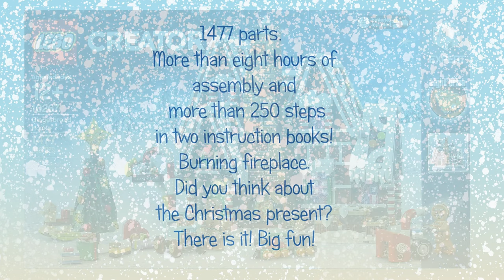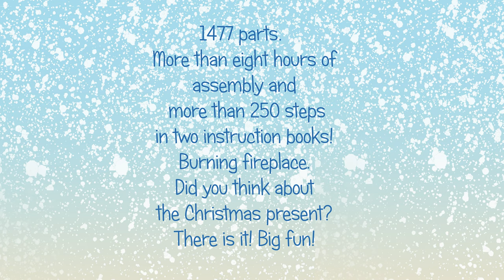LEGO Creator Expert Gingerbread House 10267 Building Kit 1477 Piece Review. Gift for Christmas.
170 models from one set Lego Classic 10696.
45 models from one set Lego Classic 10698.
40 models from sets Lego Classic 11014 & 10704.
60 cars from Lego Classic
20 trucks from Lego Classic.
18 military models from Lego Classic.
15 planes from Lego Classic.
10 excavators & tractors from Lego Classic.
10 trains from Lego Classic.